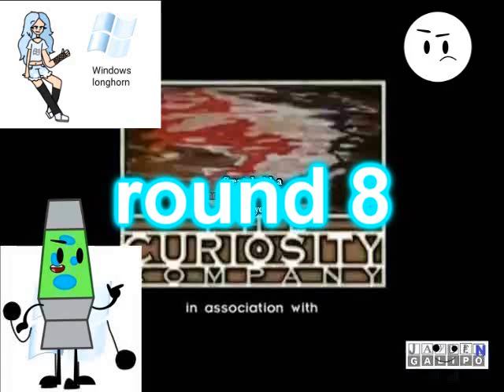spiffy pictures effects round 8 vs myself 8 40